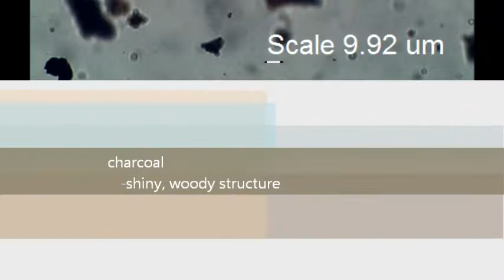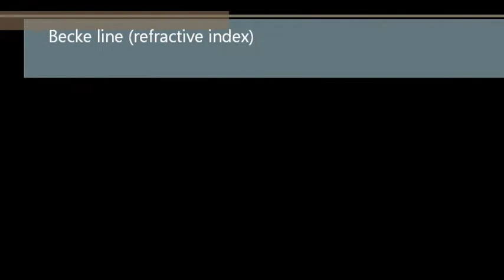Polarizing microscopy for art examination Pigments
Learn about identify pigments with a polarizing microscope